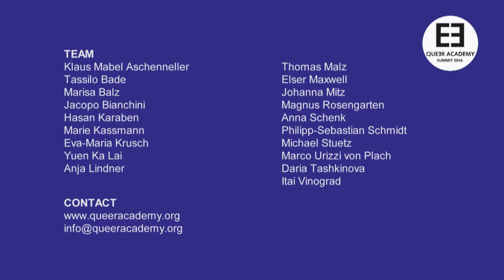QA Interview with João Ferreira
In this interview João Ferreira talks about the importance of queer film festivals and their relevance for society. João is a Lisbon based Artistic Director and Programmer of “Queer Lisboa – International Queer Film Festival”. He was an actor in the Sensurround Theatre Troupe, directed by Lúcia Sigalho; and an actor, playwright, and director in “Projecto Solilóquio”. He is currently staging and acting in Heiner Müller’s “Hamletmachine”. He is the award-winning author of two plays, as well as having published several articles and participated in lectures and debates, on Queer, Film, and Performance Studies, in Portugal, Spain, Italy, Germany, and Brazil.

Queer Academy
The Queer Academy is an annual convention of international filmmakers and festival organizers in the gay-lesbian-transgender context (2015 figures: 180 persons/institutions) at the Berlinale. The Queer Academy aims to establish itself as an institute of queer cultural memory. The Academy will become an archive of queer culture and history that binds together queer cultural productions and cooperates with other organizations. Since memories are essential for the identity construction, the Queer Academy will offer an opportunity for queer people to form and find their identity in queer memory.